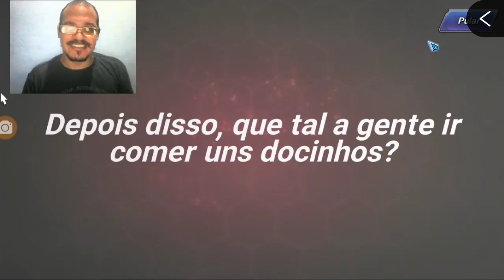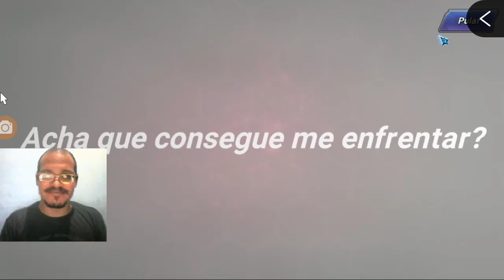TORRANDO 100 MIL RUBIS THE KING OF FIGHTERS ALLSTAR ザ・キング・オブ・ファイターズ 拳皇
THE KING OF FIGHTERS XV is coming 2022!
新作対戦格闘ゲーム『THE KING OF FIGHTERS XV』、2022年に発売決定！
신작 대전격투게임 “더 킹 오브 파이터즈 XV” 2021년에 발매 결정!
对战格斗游戏新作『THE KING OF FIGHTERS XV』决定于2022年发售！
對戰格鬥遊戲新作『THE KING OF FIGHTERS XV』決定於2022年發售！

PARCEIROS